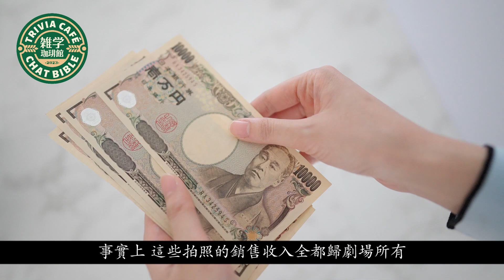日本脱衣舞行业生存现状丨【行业内幕】AV女优面试日记 EP06（非色情连载中）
本集概要：今天要分享的是日本AV的“姊妹”行业，脱衣舞行业。很多AV女优都会选择在隐退后加入这个行业去“养老”，但事实上的真实样貌是什么样子呢？……

欢迎来到"杂学咖啡馆"，一个灵感与知识交织的温馨小角落。这里，我们倾情奉献一杯浓郁的杂学咖啡，将五花八门的知识呈现在您的面前，无论您是知识探索者，还是只是在寻找日常聊天的新话题，都可以在这里找到满足。我们的内容涵盖广泛，无论雅俗，无论学术还是娱乐，都旨在丰富您的视野，点燃您对世界的好奇心。

在这个咖啡馆里，我们分享各种领域的知识——科学、文学、艺术、历史，甚至美食和旅行。这里没有硬性的规则，只有源源不断的知识和洞见。我们期待每一位喜欢学习和探索的朋友加入我们，一同在这个知识的海洋中遨游。

所以，无论您是想为自己的日常生活增添一些色彩，或是想为职场生涯锐化工具，又或者是纯粹出于对知识的热爱，"杂学咖啡馆"都欢迎您的加入。让我们一起用杯中的咖啡，淹没无知，点亮智慧，引领对话。

赶快订阅"杂学咖啡馆"，与我们一起开启这场知识的盛宴吧！

版权声明：本视频未经授权谢绝一切转载、演绎、二次改编等侵权行为！